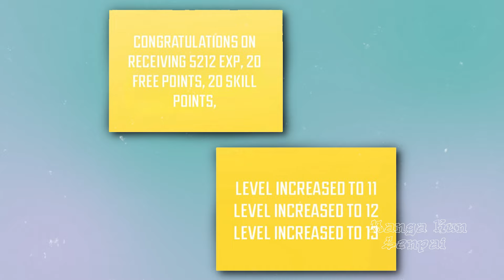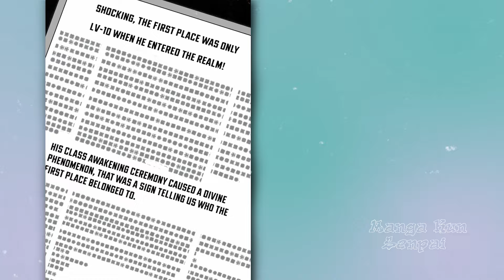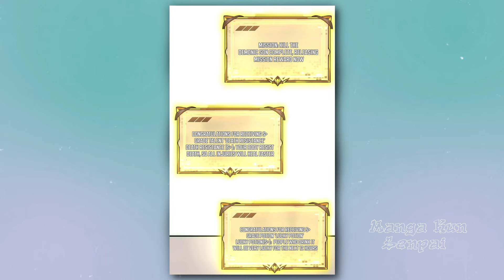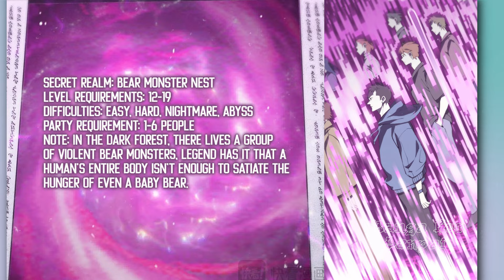He Awakened An SSS-Class Saint Knight And Did Everything To Save His Sister. (Manga Recap)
You can find the title at the end of the video.

This story was about a guy named Zhou Yi. A famous virtual reality game suddenly broke through and merged with the real world. Humans have gained the power to choose what class and race they want. His sister, Zhou Yun, had an incurable disease, a cold disease that pushed Zhou Yi to work hard and earn money for the hospital bills. He was only transmigrated to this body but eventually liked his new life. When the awakening ceremony came, everyone was surprised that their class representative, Zhou Yi, summoned the god of light and hidden classes. He became famous after choosing the saint knight class, and everyone's eyes were on him. He even aced the examination that the top three universities crawled to him for a special recruitment. He went to Su Kang University and met different races and higher levels there. He encountered numerous problems and challenges as soon as he got there, but he gave everything to win for his sister's sake. He gained some friends and leveled up, and he likewise gained enemies.